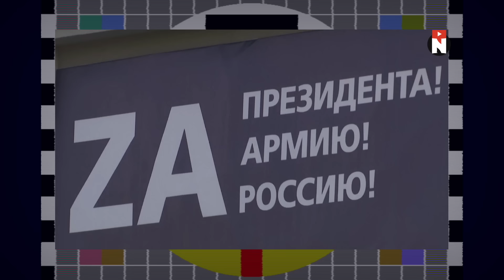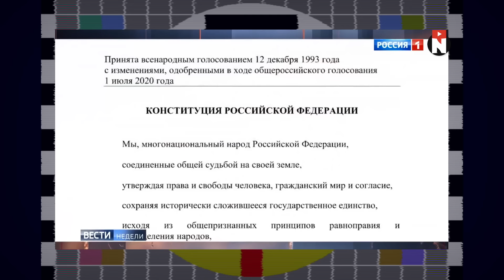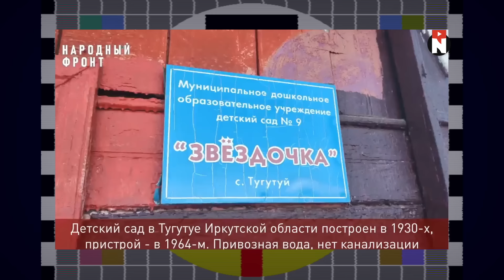Это надо видеть! В детский сад РФ возят воду конями / ДНОвости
Пропагандисты оправдывают пытки над фигурантами дела о теракте в Крокус Сити Холл, а Захарова несёт очередные бредни о иностранных войсках в Украине.